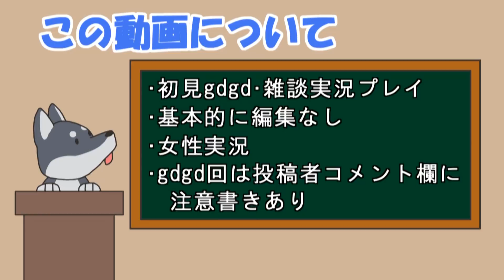【女性実況】#8 Yonder をマイペースに実況プレイ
Yoder実況プレイ 再生リスト